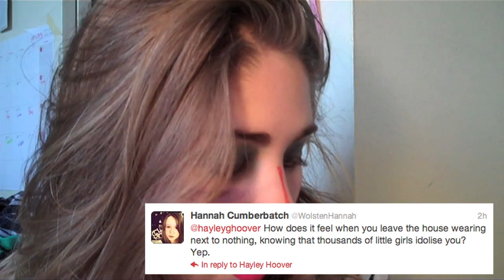Interview with Ke$ha